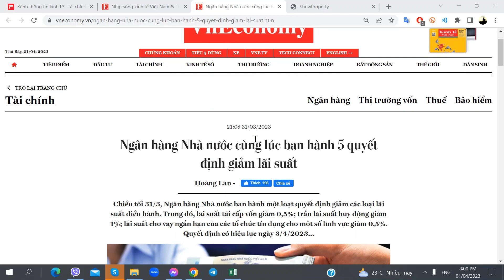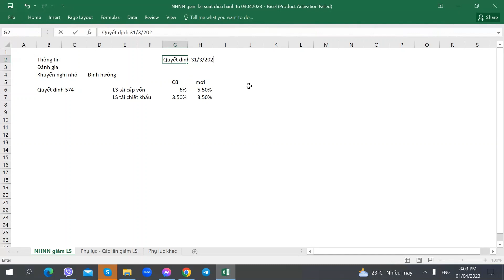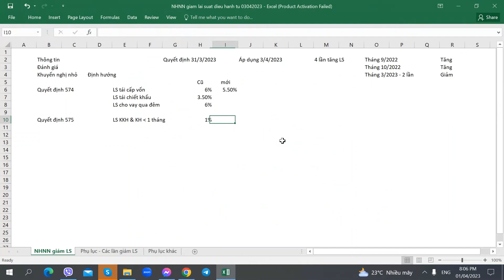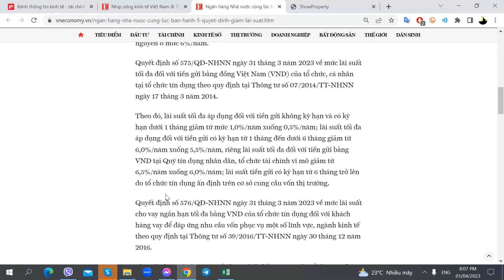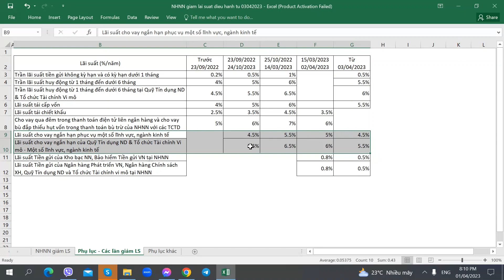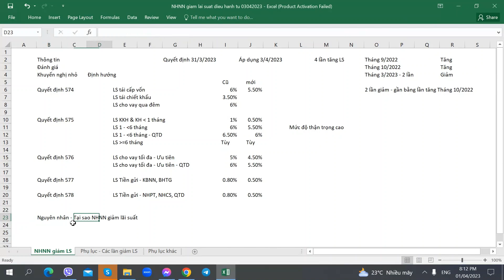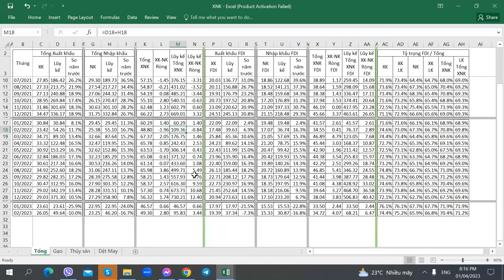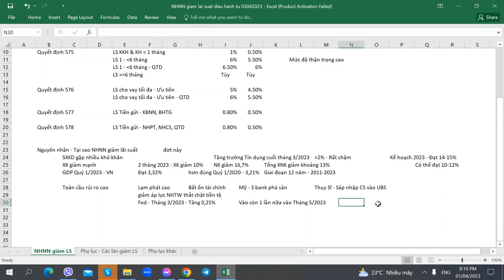Ngân hàng Nhà nước giảm lãi suất điều hành & Một số đánh giá - Tháng 4/2023 - Phần 1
Ngân hàng Nhà nước giảm lãi suất điều hành & Một số đánh giá - 01/04/2023 - Phần 1

Mục đích: Ngân hàng Nhà nước giảm lãi suất điều hành & Một số đánh giá cho các bạn đang quan tâm đến sự kiện này

1. Link tự Mở Online Mirae Asset
2. Link tự Mở Online VPS
3. Link tự Mở Online TCBS